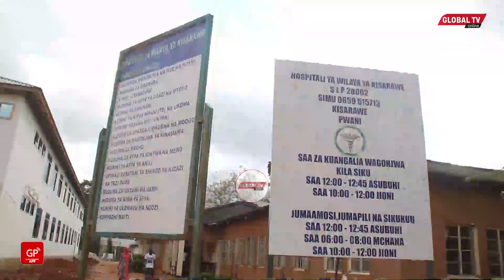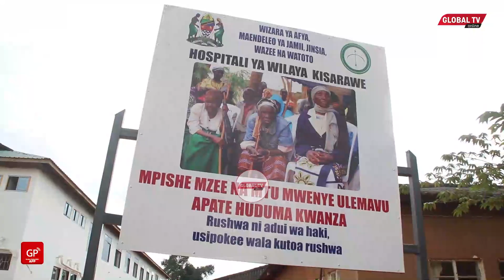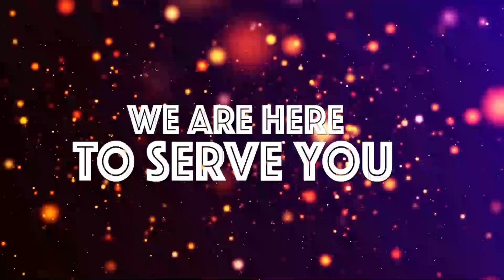DC NIKKI wa PILI Alivyozindua KLINIKI ya WAGONJWA wa SIKOSELI KISARAWE..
DC NIKKI wa PILI  Alivyozindua KLINIKI wa WAGONJWA wa SIKOSELI KISARAWE..

Mkuu wa wilaya ya Kisarawe,  Nickson Simon,  amezindua kliniki ya ugonjwa wa Sikoseli katika hospitali ya Kisarawe kwa kushirikiana na madaktari bingwa kutoka hospitali ya taifa ya Muhimbili.